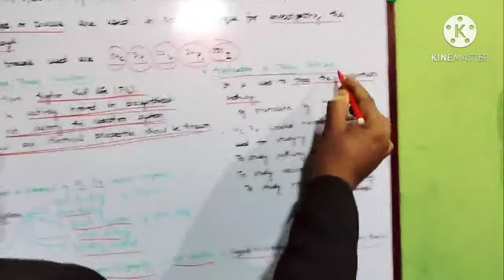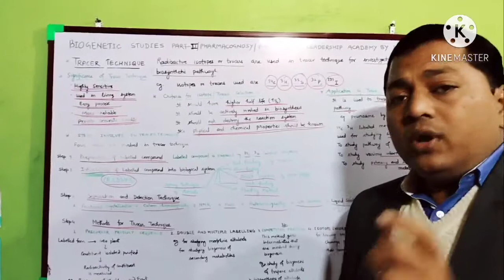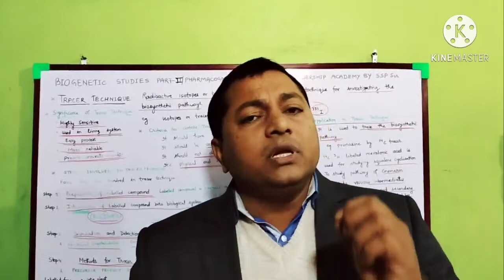Tracer Technique | Biogenetic Studies | Methods of Biogenetic Studies | SSP Sir